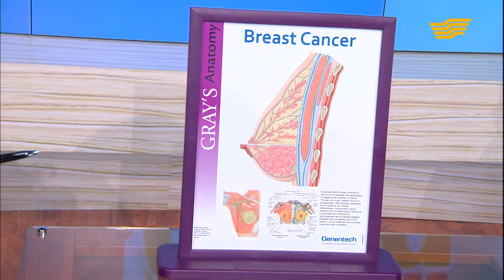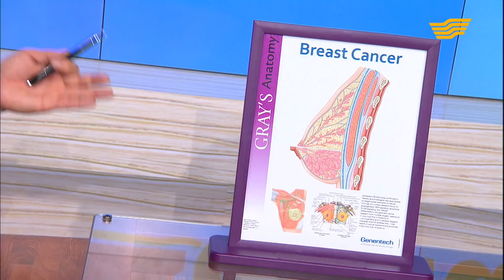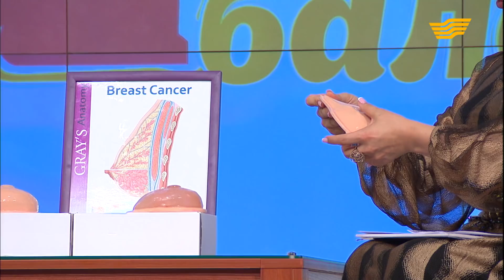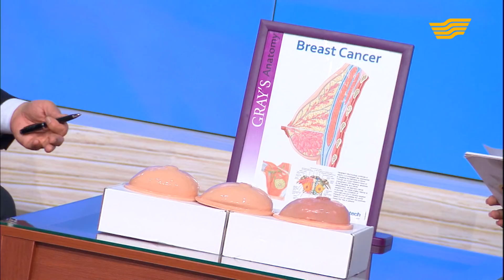Сүт безі рагының пайда болу себептері. Онкологиялық дәрігер Мұхтар Есенжанұлы. Қарақат Әбілдина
Сүт безі рагының пайда болу себептері. Онкологиялық дәрігер Мұхтар Есенжанұлы